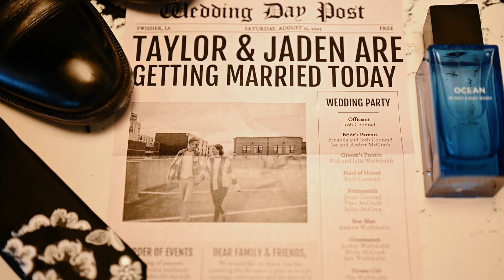Taylor + Jaden // Wedding Teaser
MB01KJZGWAUH2G8
MB017CRGOEEOGEP